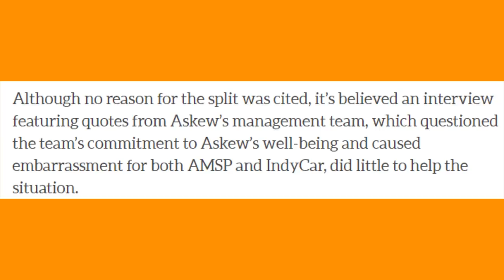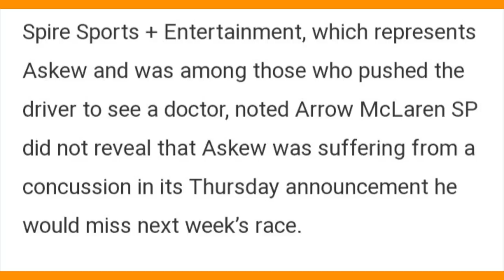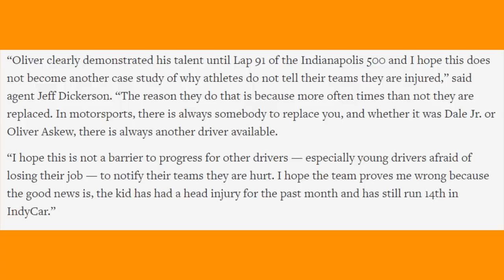McLaren FIRES Oliver Askew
Arrow McLaren SP and Oliver Askew will part ways in 2021. Talking about the possible reasons why after less than one season, McLaren is getting rid of the 2019 Indy Lights Champion.